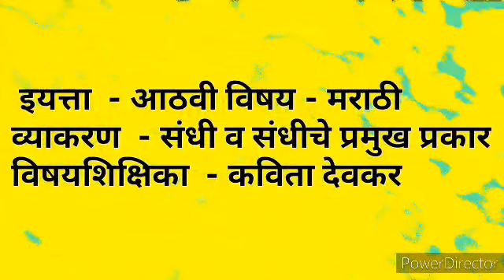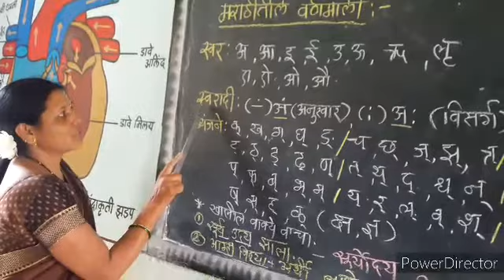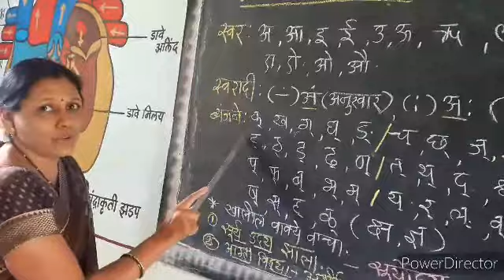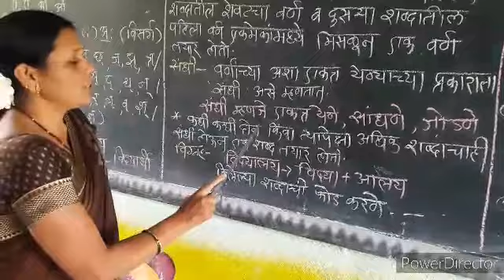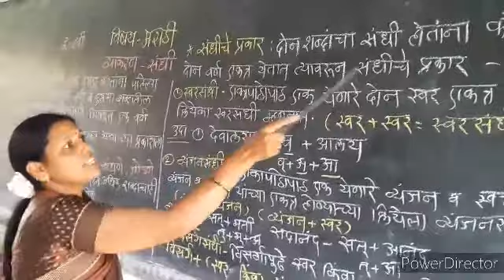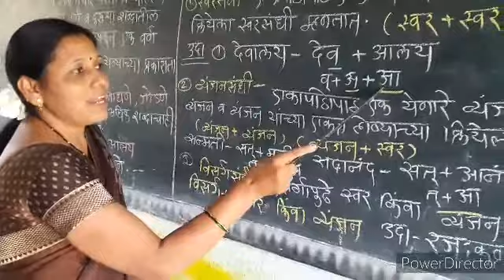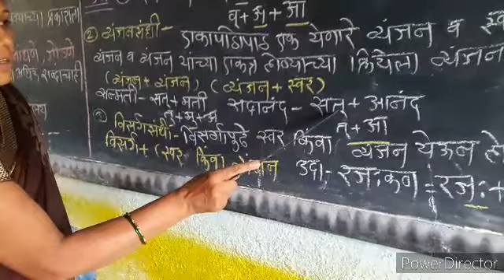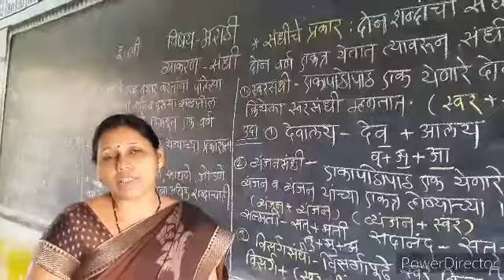इयत्ता - आठवी विषय - मराठी व्याकरण - संधी व संधीचे प्रमुख प्रकार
Explanation by Kavita Deokar